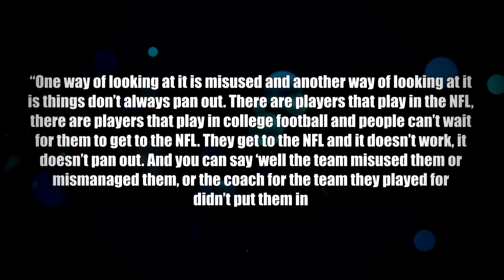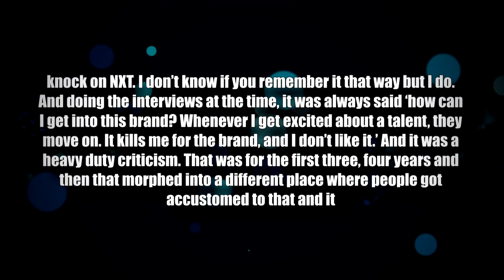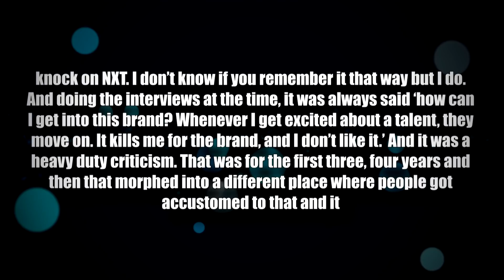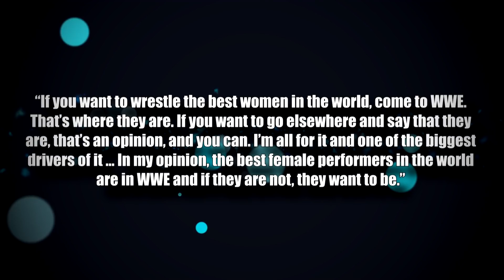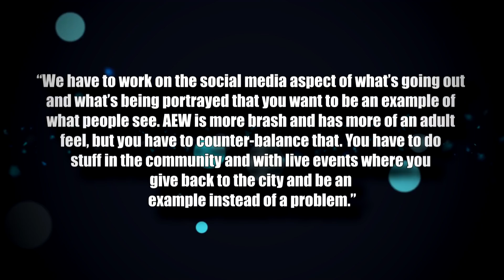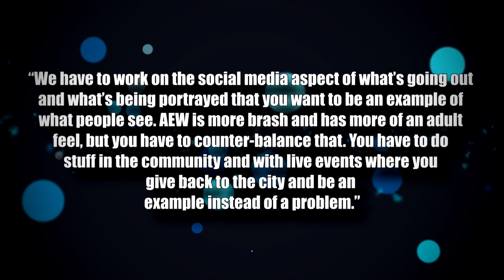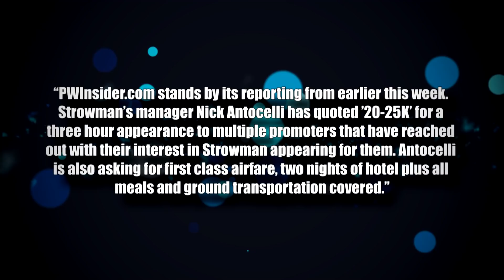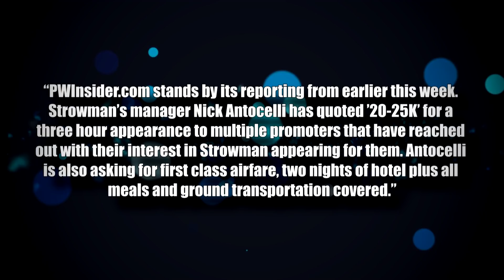Triple H FIRES SHOTS! Braun Strowman ADDRESSES The Rumors! The Rock RETURNING? Kenny Omega RETIRING?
Intro 0:00
Triple H on if NXT stars are misused on the main roster 0:27
The Rock returning for Survivor Series?! 2:25
Thunder Rosa fires back at Triple H 3:02
Aleister Black to AEW?! 3:50
Mark Henry’s constructive criticism of AEW 4:40
Kenny Omega working through multiple injuries 5:40
Reporter doubles down on Strowman’s bookings 6:30